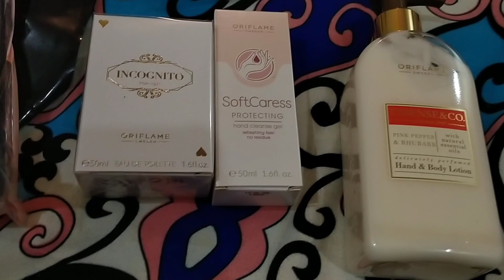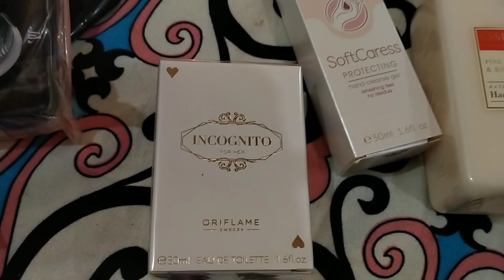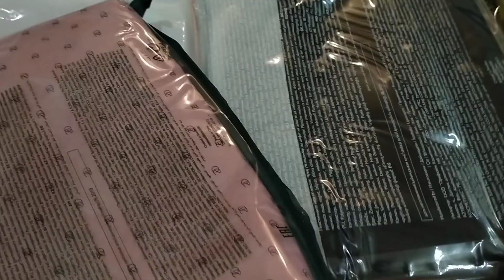My personal shopping of oriflame products sales action of November 2020 and recruitment gift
Here is my personal shopping of November 2020 from first flyer specifically.
Sales action of November 2020 option 1 and 3 and my recruitment gift of October 2020.
Really in Love with all.. ❤

Sharing link in comment too